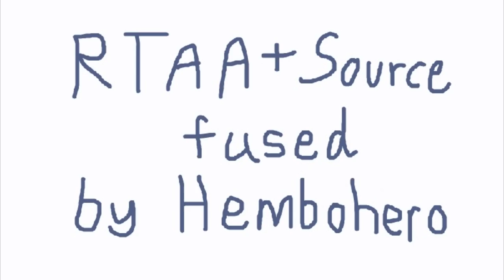RTAA & Source - Matt Wants Fanfare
Podcast 257
The content in this video were made by Rooster Teeth.
I don't claim ownership of the content used and the